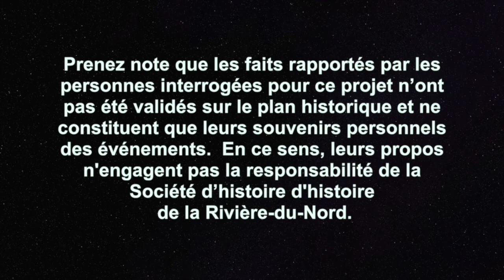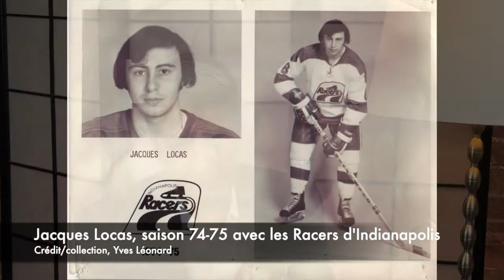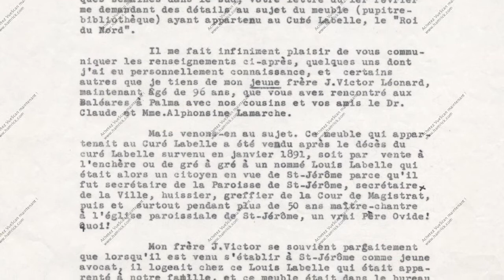Me Yves Léonard : Le notariat dans le sang!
Dire que Me Yves Léonard a le notariat dans le sang est un euphémisme : non seulement a-t-il consacré sa vie active à cette profession, mais il est issu d’une famille où l’on est notaire de pères en fils!
À l’image de son grand-père Damase à la fin du 19e siècle à Sainte-Monique (aujourd’hui Mirabel), puis comme son père Gustave et son oncle J. Victor, ses cousins Jean-Paul et Georges, ainsi que son neveu Alain aujourd’hui, Yves Léonard a pratiqué le notariat à Saint-Jérôme de 1964 à sa retraite.
Dans cette entrevue qui s’étale sur une heure, il dresse pratiquement un historique de la profession de notaire dans la capitale des Laurentides, où la famille Léonard a joué un rôle prépondérant dans ce domaine.
C’est d’ailleurs à l’initiative de Me Léonard et de quelques collègues (dont Gaétan Ruel, Daniel Désilets, Jacques Locas, André Brisebois et Louise Ménard) qu’est née, au milieu des années 1980, l’étude aujourd’hui connue sous le nom LRV Notaires. Il s’agissait d’un des premiers regroupements du genre et elle demeure aujourd’hui l’une des plus importantes études notariales au Québec.
Entre ses propos sur l’évolution du notariat, Me Léonard raconte de nombreuses anecdotes sur la vie jérômienne des années 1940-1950, alors qu’il vivait avec ses parents en plein centre-ville. Il est aussi question d’une bibliothèque du curé Labelle qui a appartenu à son oncle Victor et à son père!

Par Henri Prévost

Le projet a été réalisé dans le cadre de l’Entente de développement culturel entre la Ville de Saint-Jérôme et le ministère de la Culture et des Communications, en collaboration avec le Musée de la Mémoire Vivante où certains de ces témoignages peuvent aussi être consultés.